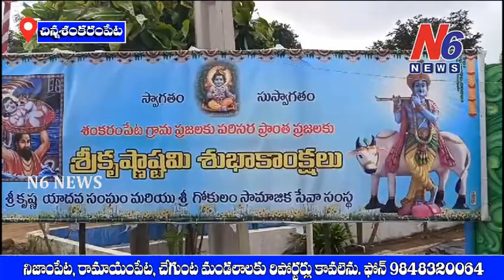చిన్నశంకరంపేట శ్రీకృష్ణ దేవాలయం తొమ్మిదవ వార్షికోత్సవం మరియు శ్రీకృష్ణ జన్మాష్టమి వేడుకలు